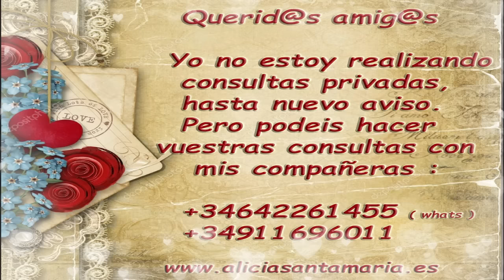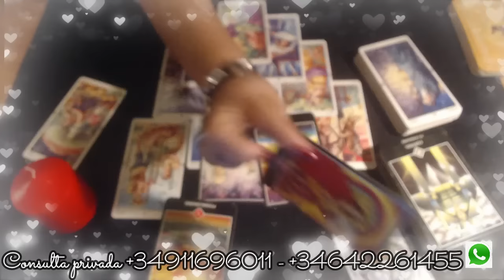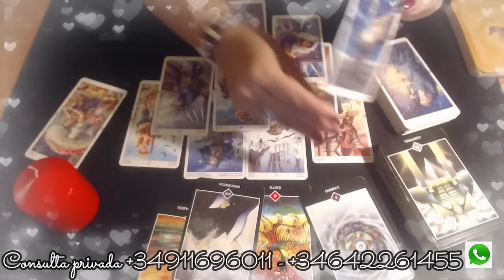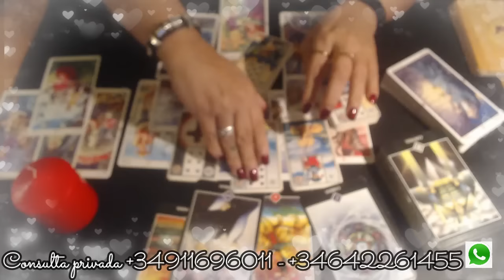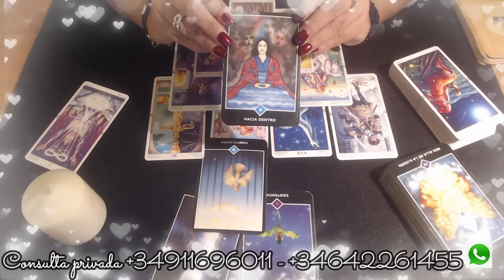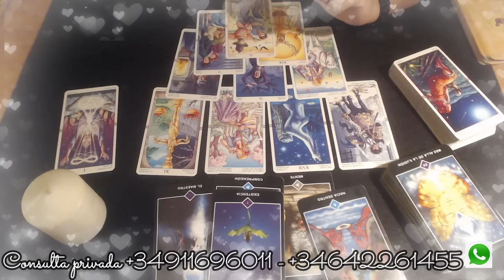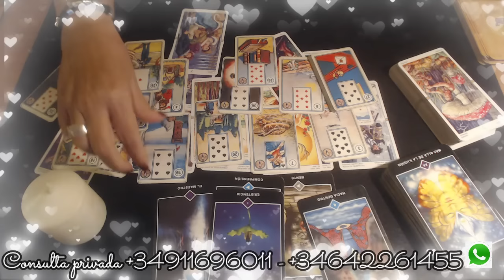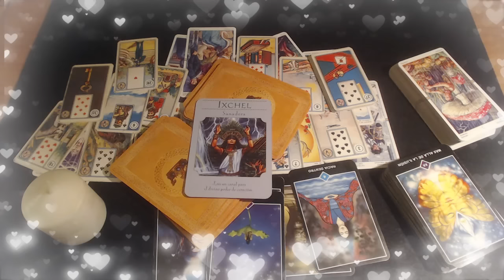TE AMA EN SILENCIO ? Tarot interactivo.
15min -- 6€
30min -- 12€
40min -- 16€
60min -- 20€

15m - 10€
20m - 14€
30m - 20€
40m - 27€
60m - 38€

* Donde podéis hacer vuestras consultas privadas por mis compañeros desde hace ya más de 20 años trabajando conmigo .

"Si un día tienes que elegir entre el mundo y el amor, recuerda: Si eliges el mundo quedarás sin amor, pero si eliges el amor, con él conquistarás al mundo"